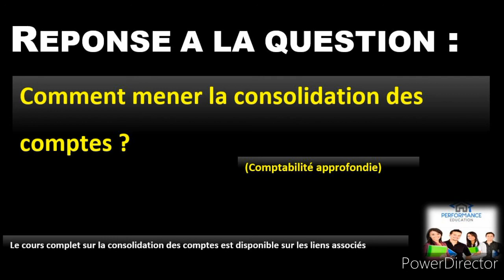Comment mener la consolidation des comptes ? (comptabilité approfondie)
Programme " Comptabilité approfondie "
AAAAAAAAAAAAAAA